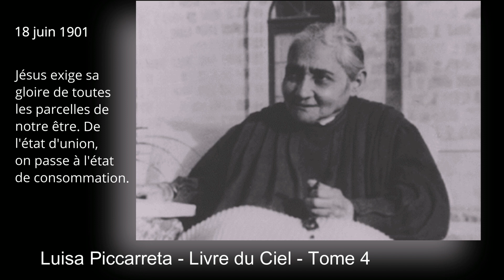Tome 4 - 18-06-1901 - Jésus exige sa gloire de toutes les parcelles de notre être.